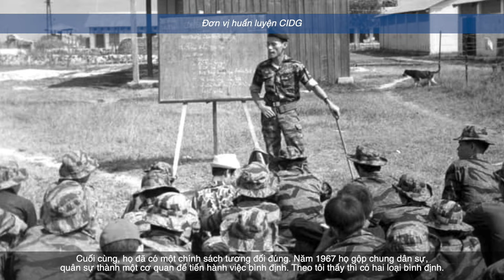Phần 6 phỏng vấn ông Lacy Wright nhân viên cao cấp Sở Ngoại Vụ Hoa Kỳ